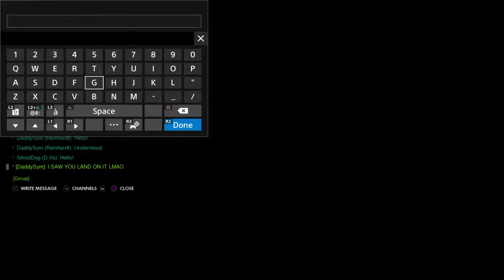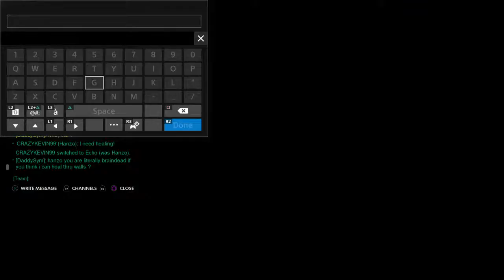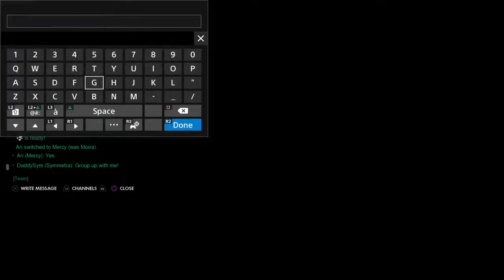Sink or Sym, pt 5